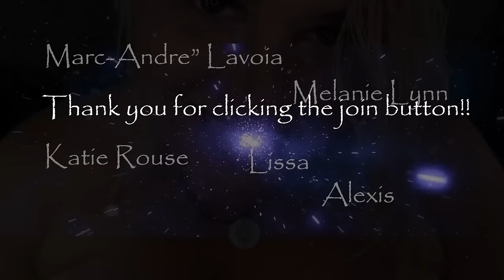asmr our little secret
Also, comment after 3 minutes, so it doesn't go into the spam folder :) Please make sure to give it a big thumbs up!! Luv y'all SouthernBell

Social Media